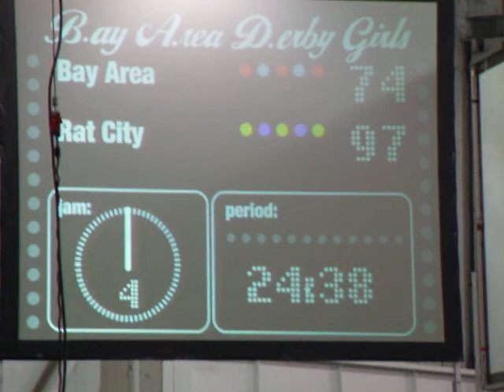BAD Girls Allstars Skate Hard in San Francisco- Burly Bot ROCKS!!!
BAD Girls Allstars Skate Hard in San Francisco, an Burly Bot Scores in a Titanic Struggle!!!